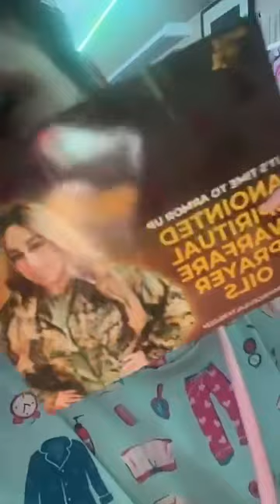Godly Virtues for struggling women!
Welcome Alpha Squad to Destroying Evil Altars! 🌟 I'm Pastora Janice Batista, and I'm thrilled to invite you to join our private spiritual warfare training, a safe haven for women battling by themselves on the front lines. In this sacred space, we're more than a community; we're a family, growing together and supporting one another.

For those Dealing with Spiritual warfare Attacks, Family issues, or Church Hurt, I offer personal guidance, with my One on One 45-minute Counseling / Coaching call sessions. It's not just a service; it's a chance for us to connect on a deeper level:

Quickly Grab your Anointing Prayer Oils, and let the Armor Up collection, enhance your spiritual journey:

Uncover powerful arsenals to break witchcraft manipulations with our 5-day Bible Study bundle:

Feel the call to support our vision? Your generosity aids us in spreading God's message:

GIVE TO OUR CHURCH REGISTRY ON AMAZON

Follow Me Around! lol

Thank you for being part of this wonderful journey. Together, we can make a difference! 💖🙏